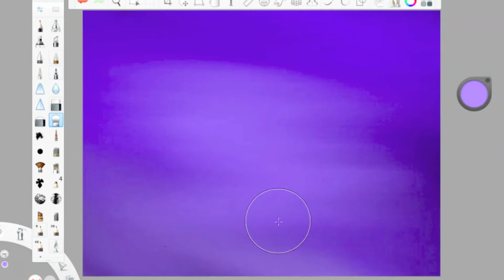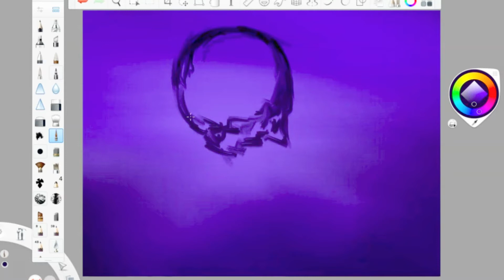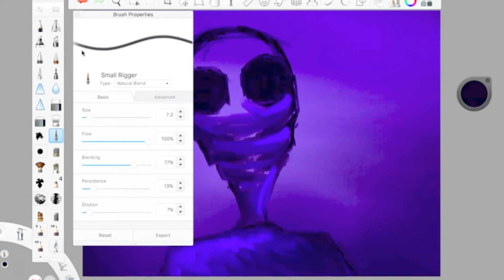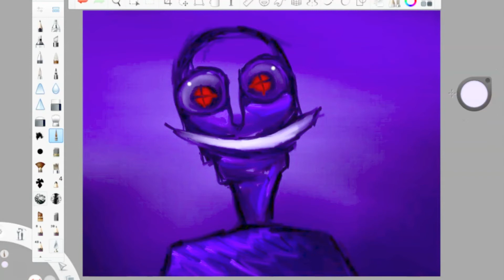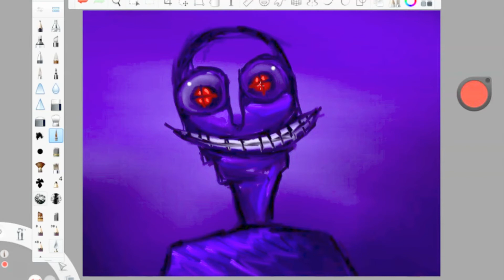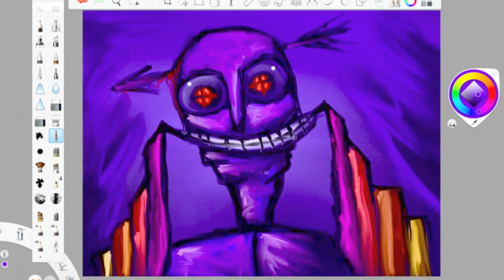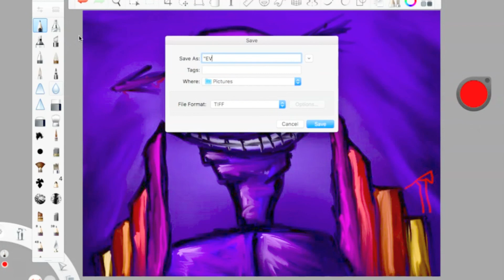Surrealism Speed Painting 2 | The Nautilus Art Show